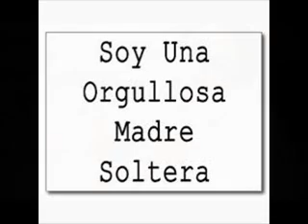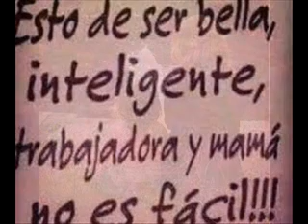Alas de Acero F 15 FT Edega